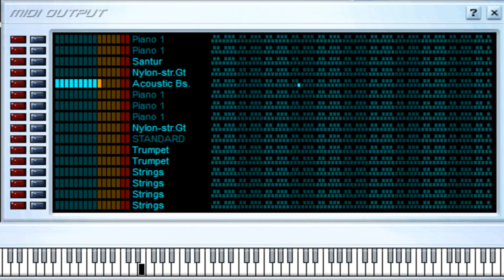El Hombre Que Más Te Amó - Vicente Fernandez - Midi File (OnlyOne)